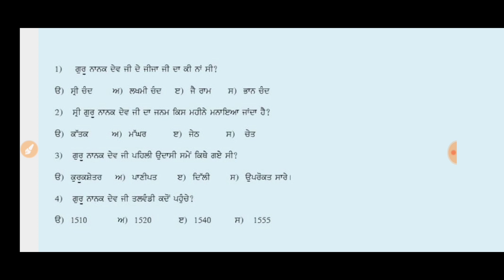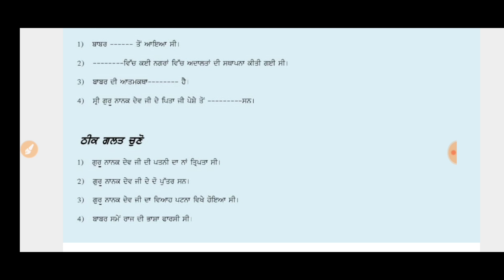DAILY DOSE 08-07-2020 CLASS IX (NINETH)SOCIAL SCIENCE FULLY SOLVED ENGLISH AND PUNJABI MEDIUM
CLASS-6(SIXTH)

CLASS-7(SEVENTH)

CLASS-8(EIGTH)

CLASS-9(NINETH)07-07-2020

CLASS-10(MATRIC)